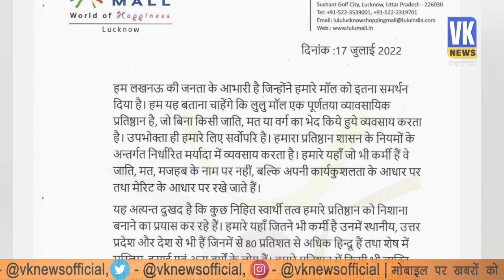मोदी - योगी की तस्वीर कूड़े गाड़ी में फेंकना पड़ा भारी, सीएम ने लिया बड़ा एक्शन।